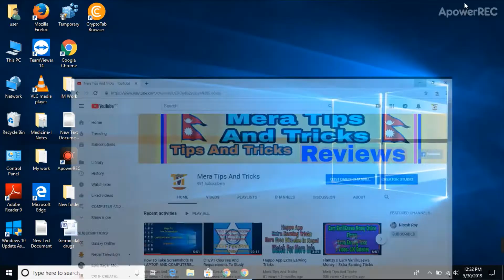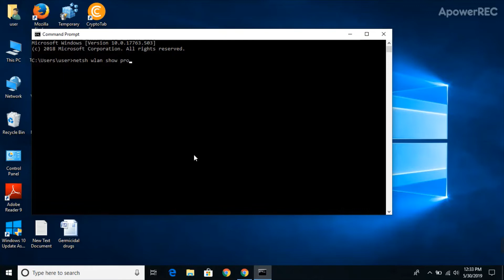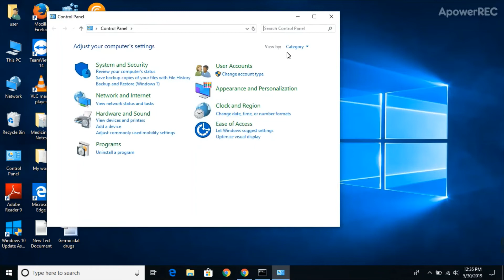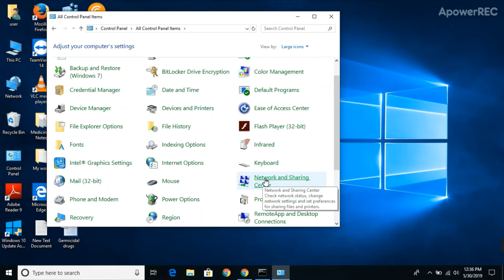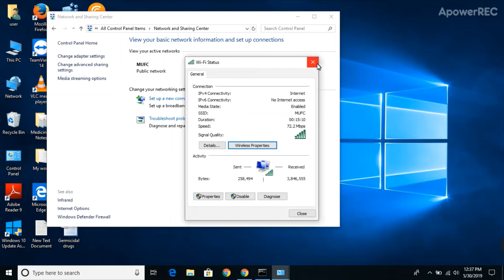How To See Connected Wifi Password [ 2 Methods] || Wifi को पासवर्ड यसरी हेर्नुस्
Namaste sathiharu, Aaja yo video ma haamile aafno laptop tatha computer ma connect vayeko wifi ko password kasari herne baarema kura gareko xau ra yo video ma hajur le aafno laptop tatha computer ma connect vayeko wifi ko password herne 2 ota tarika thaha paunuhunexa. video kasto lagyo comment garnuhola ra yestai yestai video ko laagi hamro channel subscribe garnuhola ra facebook page pani like garnuhola. dhanyabad!!